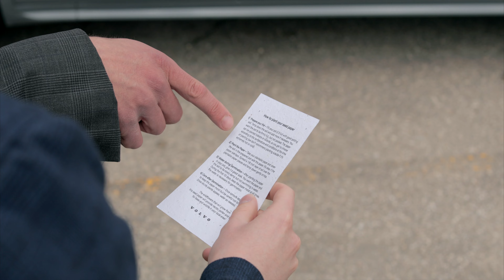RechargeThursday with Volvo Cars Winnipeg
We’re planting 5 trees for every test drive taken on RechargeThursday, and offering an opportunity to win a luxury getaway in a Volvo Recharge vehicle.

No purchase necessary. Enter at Volvo Cars Winnipeg each Thursday from April 28/22 to June 16/22. Open to residents of Canada (age of majority). One prize (ARV: $2000 CAD) available. Odds depend on number of eligible entries. Skill testing question required.